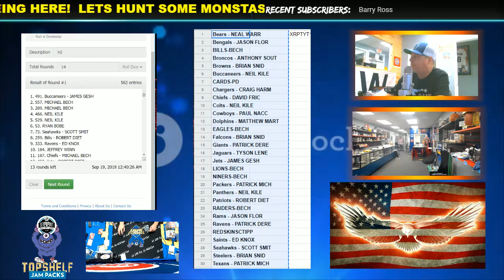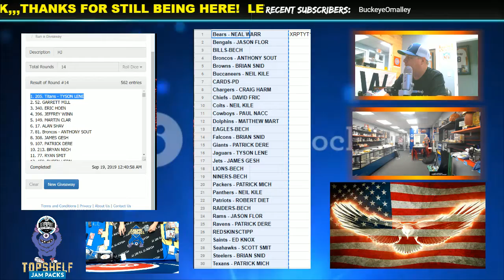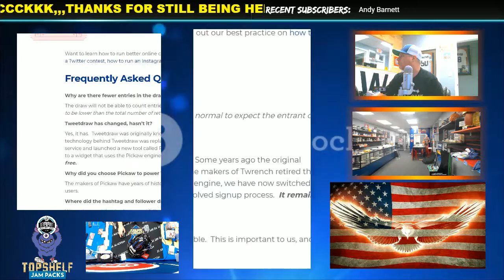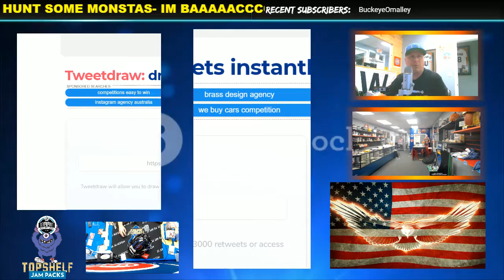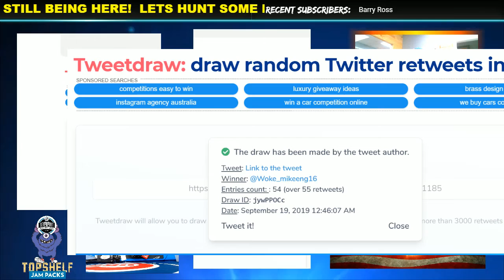RAY LEWIS AUTO HELMET WINNER CLICK IT 2 WIN IT WEEK 2